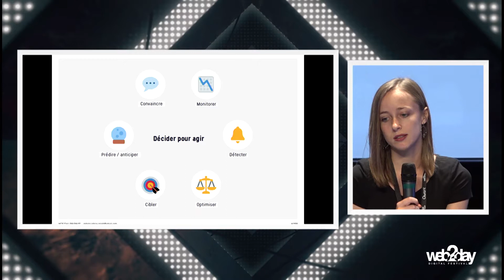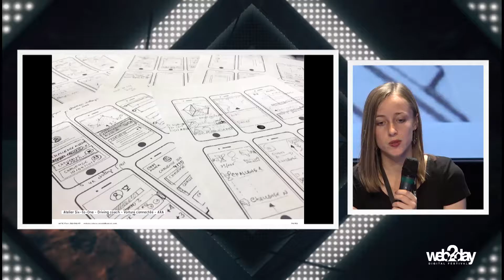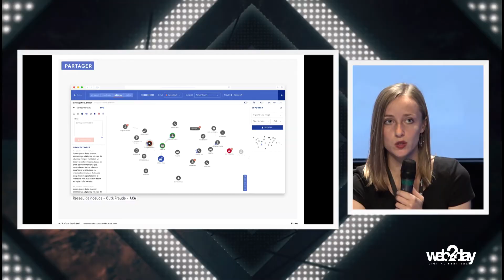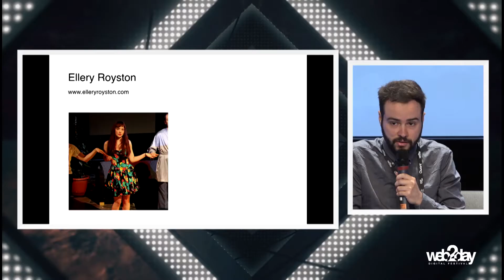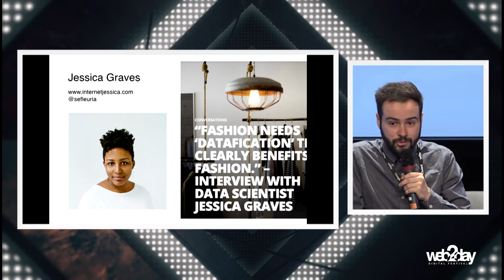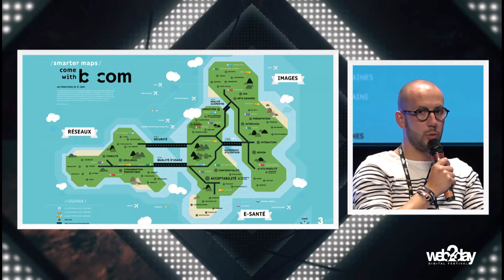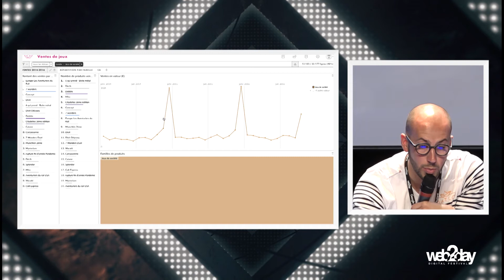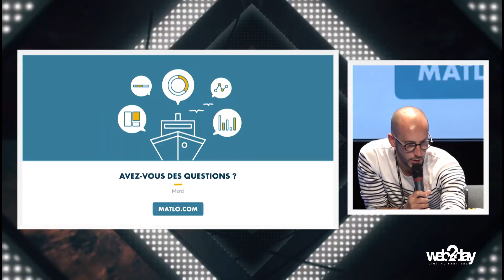Panel Data & Design - WEB2DAY 2017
MAXIME LEROY - PRODUCT MANAGER & DESIGNER @MEETUP
OPHÉLIE LE BRAS - UX & UI DESIGNER @AXA DATA INNOVATION LAB
IAN ARDOUIN-FUMAT - INFORMATION DESIGNER
THOMAS BUSSON - PRÉSIDENT ET CO-FONDATEUR @MATLO

Aujourd’hui, il ne fait plus aucun doute que les données sont un véritable levier de performance à tous les niveaux de l’entreprise. Cependant, le monde de la data peut encore sembler opaque et mystérieux pour beaucoup d’entreprises. C’est ainsi qu’en pleine transition numérique et data, les entreprises veulent aujourd’hui se munir de solutions innovantes permettant à leurs équipes de prendre des décisions plus facilement et plus rapidement et dégager ainsi des gains de productivité pour l’ensemble de l’entreprise. Or, la transition numérique n’est pas synonyme exclusivement de mise en place d’outils informatiques. Au-delà des outils d’analyse de données, la transition numérique passera aussi par la définition d’une stratégie data grâce à des méthodes de data design.

The Web2day festival is 3 intensive and festive days dedicated to digital trends and innovations.
It’s a unique opportunity to meet with European startups, investors, media, influencers, big corporates in an exceptional setting and a relaxed atmosphere.